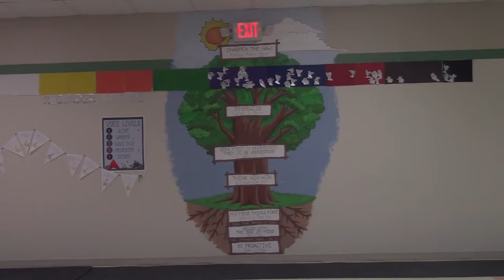Good Thunder Documentary Part Two